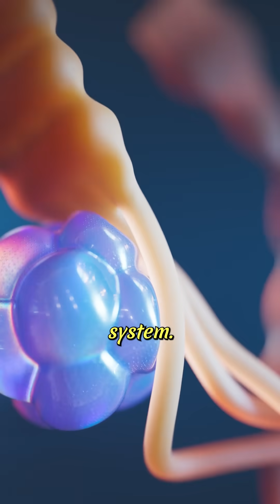Why Do We Yawn When Someone Else Does? (It’s Not Just Sleepy Vibes)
Ever yawned just because someone near you did? Or even from a video of someone yawning? You’re not alone—and you’re not just tired. It’s called contagious yawning, and it's powered by something in your brain called mirror neurons. Turns out, it's not just about oxygen—it's about empathy and connection!

Watch this fun, science-packed short to find out how your brain makes you yawn like a copycat—and why even your dog might join in.